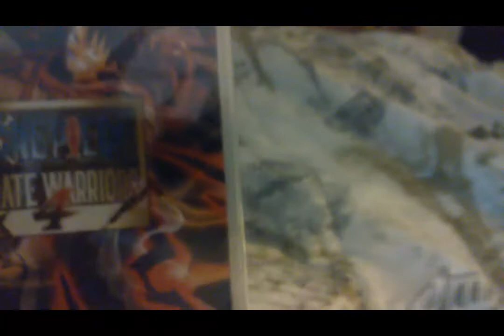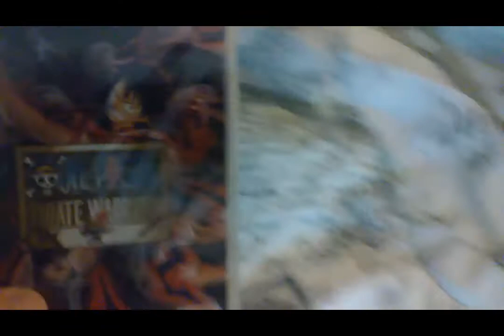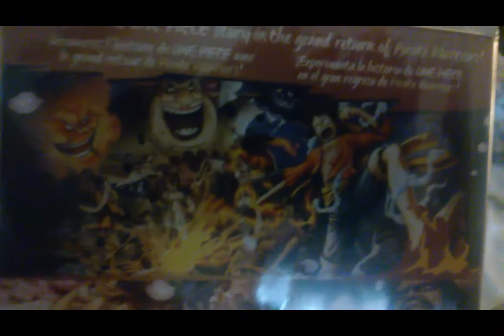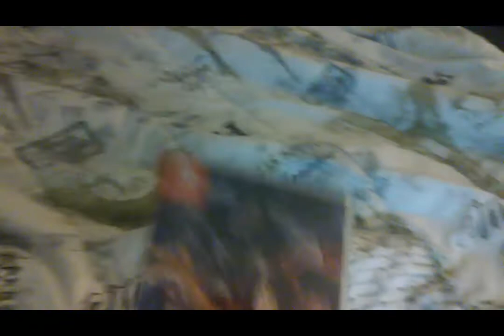One Piece Pirate Warriors 4 Switch Unboxing: HYPE WAS WORTH THE WAIT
REALLY HAVE BEEN ENJOYING PIRATE WARRIORS 4 SO FAR ESPECIALLY THE NEW COMBAT SYSTEMS THEY ADDED IT. LOOK FORWARD TO ONLINE CO OP AND LEVELING UP CHARLOTTE KATAKURI AKA MR. SLAM JAM AKA CHARLOTTE CHARLES BARKLEY  KATAKURI. I'LL GET INTO MORE DETAILS IF I MAKE A REVIEW OF THIS GAME